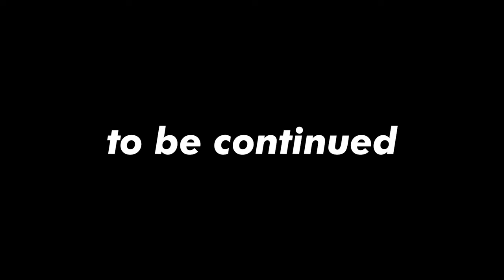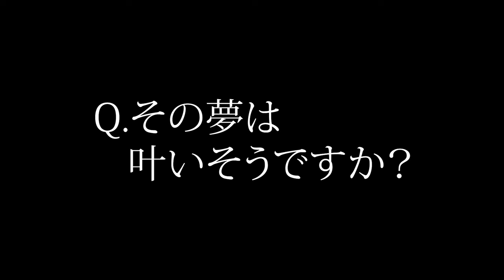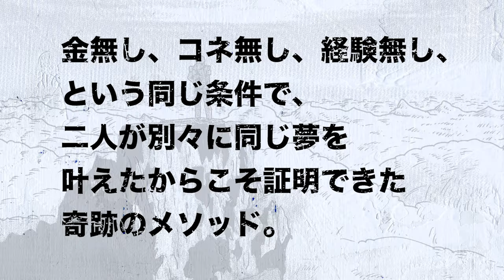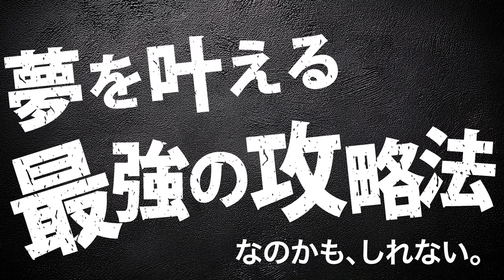「フルスイングのエンタメのために」箕輪厚介[幻冬舎] X 北里洋平[NORTH VILLAGE] 初対談 / 出版業界を代表する二人の不良中年編集者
箕輪厚介[幻冬舎] X 北里洋平[NORTH VILLAGE] 初対談！

出版業界を代表する二人の不良中年編集者、
エンタメをフルスイングでやるために、
二人が共通して考えていることとは！？

著書累計200万部を超える自由人・高橋歩と、
店舗数世界一のシーシャカフェNORTH VILLAGEの北里洋平による、
初の共著『しのごのいわずヤッちまえ。』が、
2024年11月1日に全国書店にて発売！

『しのごのいわずヤッちまえ。』
ゼロから出版社をつくった二人の男、
高橋歩×北里洋平の「夢を叶える最強の攻略法」

【絶対に諦めたくない夢が誰しもにある。
二人が夢を叶えるために選んだ生き方とは】

本を出したい。出版社をやりたい。自分の店を持ちたい。旅を仕事にしたい。
日本に流行を起したい。毎日が冒険でありたい。

自由であり続けるために、夢でメシを喰っていくと決めた二人は、
なぜ夢を叶え続けられるのか？

金無し、コネ無し、経験無し、という同じ条件下で、
奇しくも二人が別々に同じ夢を叶えたからこそ証明できた奇跡のメソッド。

【やりたいことを仕事にするための、
自由奔放・荒唐無稽な二人の夢の叶え方とは】

20代で、今も語り継がれるBAR「ロックウェルズ」や、出版社「サンクチュアリ出版」を創業し、著作累計200万部を越える「自由人」、高橋歩。
ベストセラー連発の出版社であり、シーシャ業界店舗数世界No.1、日本のシーシャブームの火付役でもある「NORTH VILLAGE」の創業者であり「自伝家」、北里洋平。

二人が示したのは、情熱と行動力だけで
何度も夢を叶える再現性。

無謀と思える二人の挑戦は、日本に数々のトレンドとムーブメントを起こしていった。
「描いた夢を何度も叶え続ける」二人の生き様、生き方を、赤裸々すぎるタッチで記す、唯一無二の反面ならぬ「人生の両面教科書」。

映画「カクテル」を見て「その時の鳥肌を信じて」未経験からバーテンダー、飲食店経営を軌道にのせると、すぐ全てを捨てプータローになった高橋歩は、「自分の自伝がアインシュタイン、キューリー夫人、野口英夫の横に並んでたらアツくね？」と未経験からサンクチュアリ出版を立ち上げ、軌道に乗せる。その後、すぐ出版社を手放し、家族を巻き込み再びのプータローとなり、世界を放浪し続ける。
旅をしながら数々のプロジェクトを立ち上げては日本や世界にブームと熱狂を巻き起こし、その間に書いた著作は累計200万部を超える日本屈指のボヘミアンが高橋歩だ。

一方、新卒から一流企業の最前線を経験するも、「結婚し、子どもを授かったので退職します！」とドロップアウトし、大借金を背負って出版社NORTH VILLAGEを設立した北里洋平。「諦めることを諦めた」という無敵のスタンスで高橋歩をはじめ、窪塚洋介、GACKT、吉本ばなな、DJ社長、三代目魚武濱田成夫、ロバート・ハリス等の著書を出版し、ベストセラーを連発。並行して日本のシーシャブームの火付け役ともなったシーシャカフェバーNORTH VILLAGEを全国、そして世界へと展開している。

二人に共通するのはとめどない「しのごのいわずにヤッちまう」行動力。そして家族愛。
ゼロから「夢で飯を喰う」ために店や出版社を立ち上げるその原動力こそが、「愛する人と自由な人生を」「今回の人生は死ぬまで一緒に」とそれぞれが言葉にするように、かけがえのない伴侶と子どもがいてこそ、なのだ。
守るものがないから攻められるのではなく、守るものがあるからこそ挑戦し続けられることを体現している。

そして二人を深く繋ぐのが、「本」である。かつてアメリカに熱狂を生んだ「BEAT GENERATION」。アメリカで初めて起こった思想運動。「BEAT GENERATION」は、ヒッピー文化をつくり、その後生まれるロック、レゲエ、ヒップホップなど音楽業界にも多大な影響を与えた。サンフランシスコの小さな出版社と飲食店から始まった歴史的ムーブメントであるが、２人は期せずに「JAPANESE BEAT GENERATION」を生んだ。
高橋歩の本と言葉はたくさんの人を動かし、震災ボランティアや沖縄のコミューンへと繋がった。北里洋平の飲食店は日本にシーシャという新しい文化を根付かせた。
LOUD MINORITY。社会のレールからは外れた二人の声や想いは、それぞれが出版社を持つことにより、文字となり文化となり、日本中に響き渡った。

しかしこれは成功物語ではない。
これはただの始まりとでも言うように、二人は日本から最も遠く最もロマンチックな場所、マチュピチュに店を出そうと決意する……。

本書は「夢はあるけれど踏み出せない」全ての若者へ、そしてひとりの人を生涯愛することに躊躇している人たちへ、夢と愛こそが「生き方」を決めるもっとも大切なことなのだと、時に厳しく主にユーモラスな、強いメッセージがぎっしりと詰まった一冊である。

「諦めることを諦めろ。叶うまでやれば、夢は必ず叶う」

飲食店開業編「無一文から立ち上げる自分の店」「日本シーシャ屋まみれ計画」
出版社創業編「無名だけど自伝でベストセラー」「自伝家に俺はなる！」
結婚・子育て編「愛する人と自由な人生を」「愛する人と許しあう人生を」
マチュピチュ出店編「意味すらも不明な夢を描く」「夢は終わらない」